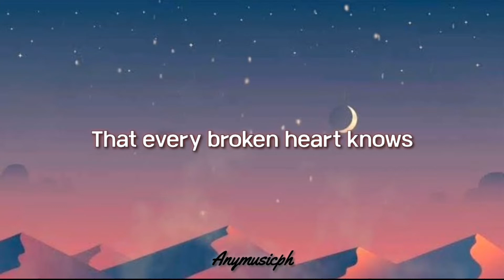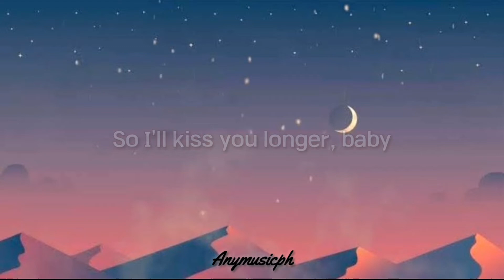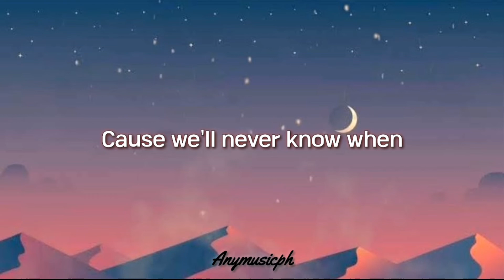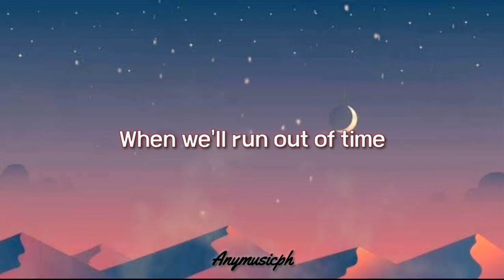Meghan Trainor (feat. John Legend) - Like I'm Gonna Lose You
(feat. John Legend)

So I'm gonna love you
Like I'm saying goodbye
'cause we'll never know when
When we'll run out of time

To say what we want
Use what we got
Before it's all gone

Hey
Whoa